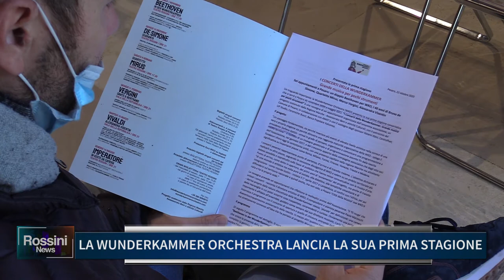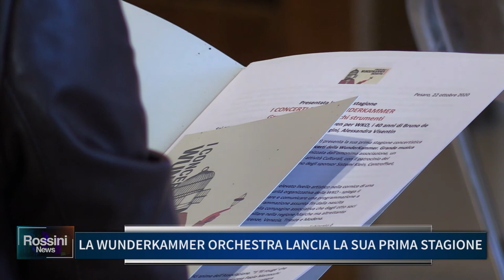LA WUNDERKAMMER ORCHESTRA LANCIA LA SUA PRIMA STAGIONE